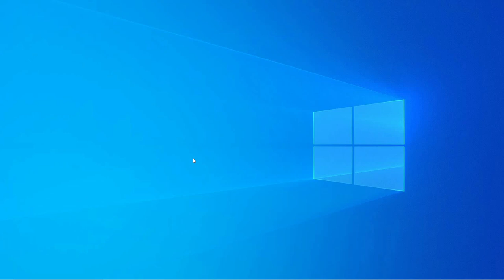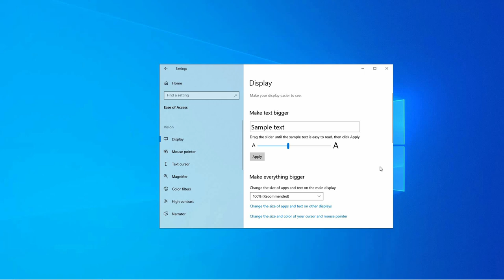How To Increase or Decrease Your Font Size in Windows (2024) - Easy Fix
In this video, we will explain to you about: How To Increase or Decrease Your Font Size in Windows (2024) - Easy Fix